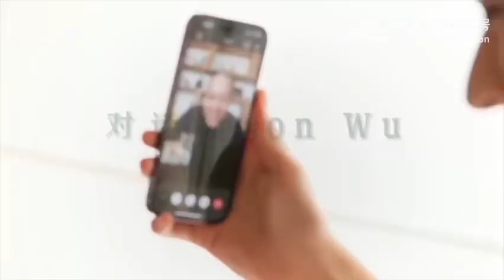Gong Jun’s Vlog “Simon in Cannes”